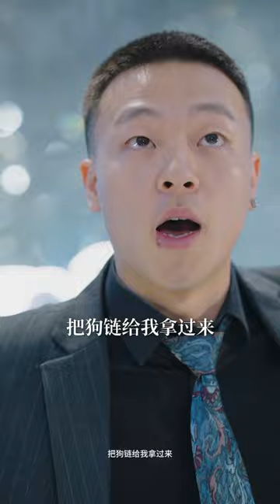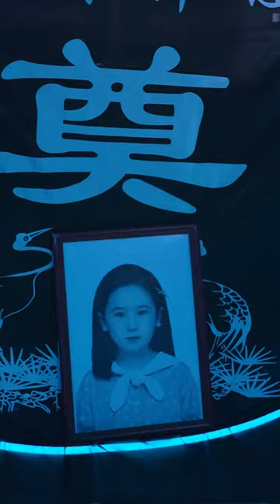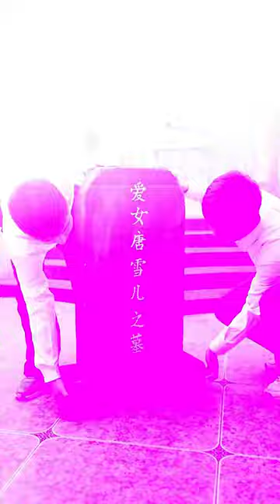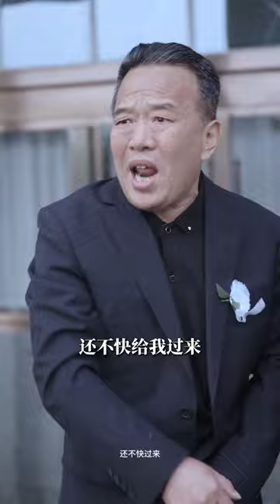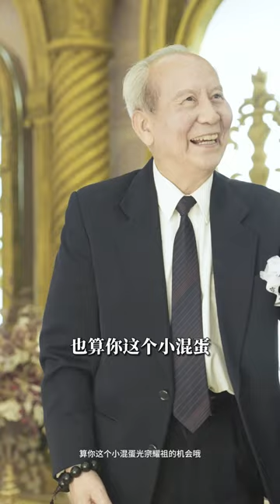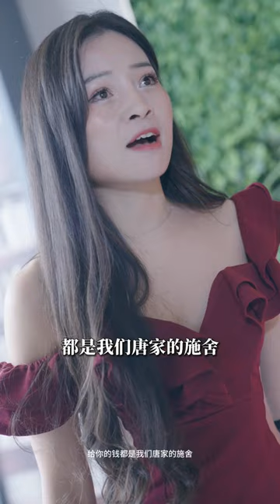【SUB】失憶三年多了個老婆和孩子？但是愛是不會變的，守護是我風雲神王唯一的職責，既然我的記憶回來了，誰也傷害不了他們《風雲神婿》男頻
小白就是最懂妳的頻道！